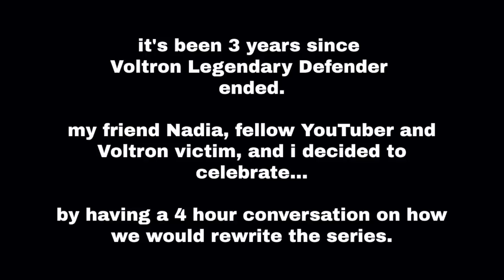rewriting Voltron Legendary Defender 3 years later❤️🖤💙💚💛 (ft. ordinarydreamer)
Become a farmer just like Lance and download FarmVille 3 today

Thank you to my amazing friend Nadia for talking about VLD with me for 4 hours straight :,D Check out her channel

get your VLD reparations babyyy

Chapters:
0:00 - 2:44 Intro
2:44 - 9:43 Initial Thoughts
9:43 - 13:30 Keith
13:30 - 17:25 Lance
17:25 - 26:42 Shiro
26:42 - 32:45 Villains
32:45 - 36:41 Quintessence (and other magical bullsh*t)
36:41 - 39:26 Allura
39:26 - 44:57 Lotor
44:57 - 46:40 Hunk
46:40 - 48:12 Pidge
48:12 - 48:34 Romelle
48:34 - 51:49 Queer Rep, Adam, & Earth
51:49 - 54:31 Shipping
54:31 - 55:47 Pacing & Tone (and other grievances)
55:47 - 1:07:55 Voltron's Ending
1:07:55 - 1:11:19 Concluding Thoughts